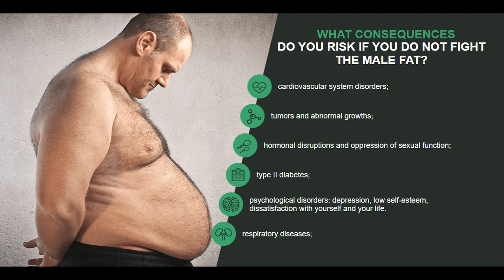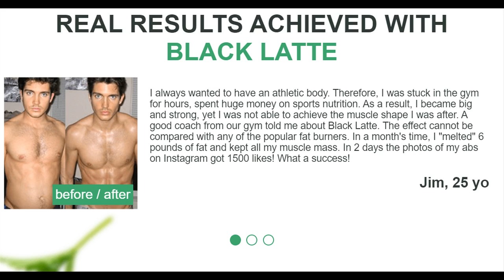Black Latte - Ireland (IE) - Is losing weight your dream?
💥 Offers Ireland (IE) Price: 59 EUR

💥 Black Latte – For suggesters who want to lose fat
* Absorb fat, turn fat into energy,
* Eliminate toxins, suppress appetite, provide energy,
* Eliminate excess fluid, produce happy hormone,
* Lose 6 kg per week, reduce excess weight, do not reduce breast size, speed up metabolism, reduce appetite, lose weight without exercise, lose weight without diet, type remove old accumulated fat, dissolve fat accumulated in the abdomen, dissolve fat accumulated in the legs, burn fat, destroy subcutaneous fat, remove subcutaneous fat, remove cellulite, anti-sagging skin, help in shape symmetrical,
* Stimulates metabolism, provides a full life, is beneficial to the body,
* Replace the meal for it no more than a month. This is enough time to achieve impressive results.